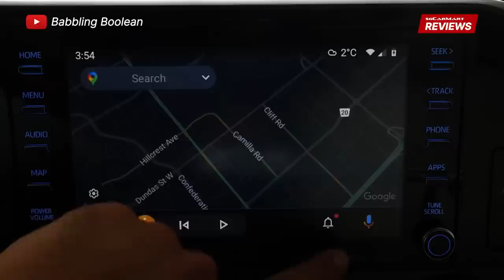Which Options Should You Add When Buying A New Car? | Backseat Driver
Buying a new car can be a daunting task. To add on to that stress, you also need to decide if there are any optional upgrades that you might want if you are going to spend a lot of time driving. We discuss the extras that you should add to your purchase before signing on the dotted line.

Have a peace of mind when buying Used Cars with sgCarMart Warranty